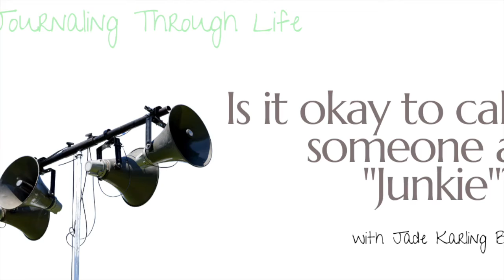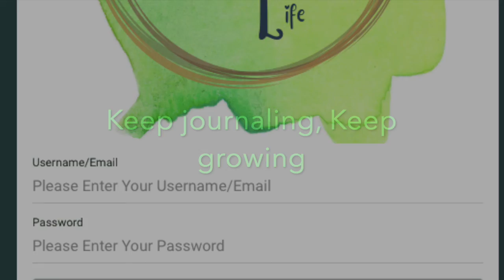Is it okay to call someone a Junkie?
We chat with Jade Karling Black about candid conversations around addiction based on kindness and advocacy.

Keep Journaling, Keep Growing.